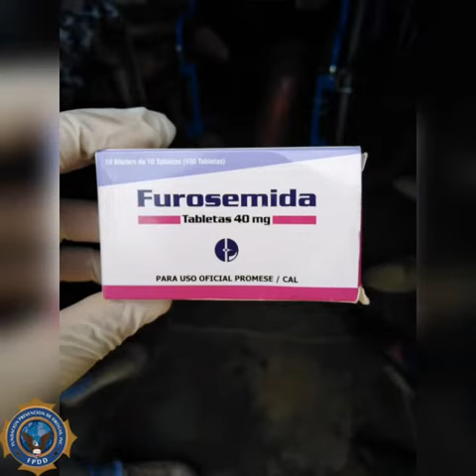Fundación prevención de drogas.